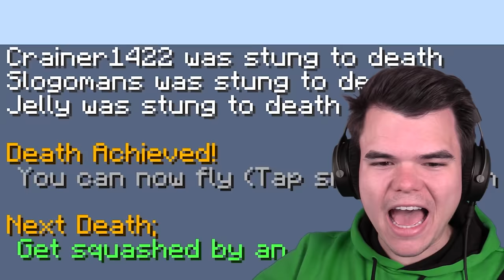Minecraft But Each DEATH Makes Me STRONGER…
🛒 MERCHANDISE!

👪 MY FRIENDS!